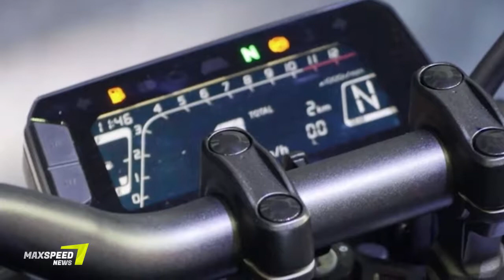2018 HONDA CB150R IS ALL THE BUZZ. BUT IS IT COMING TO INDIA?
2018 Honda CB150R ExMotion by MAX SPEED News.

2018 Honda CB150R ExMotion

Honda has revealed a new sport bike in Thailand - the Honda CB150R ExMotion. The CB150R is a 150cc naked street sports bike that is Honda's modern take on cafe racer bikes. The bike is based on Honda's 150SS Racer concept that was unveiled earlier this year.

The CB150R ExMotion comes with a single-cylinder 150cc DOHC 4-valve engine that has been designed and developed in the image of Honda's bigger nakeds. However, the output figures haven't been disclosed yet. The engine is water-cooled and gets a molybdenum-coated piston and Honda's fuel injection technology. The motor is EURO-6 compliant and is mated to a 6-speed transmission.

The CB150R uses 41mm upside-down front forks which are a derivative of the ones from their bigger ADV model, the X-ADV 750. This along with the all-new frame is claimed to give the CB150R good handling at all speeds. Other equipment include a front 296mm floating disc with radial 4-piston calipers that has the ABS system from the CBR1000RR. The lighting is all LED with theinstrument cluster being a digital multi-info display.

Honda emphasises on the fact that the CB150R ExMotion was designed and developed by people who had been responsible for some of Honda's bigger and better sportbikes, like the Honda CBR600RR. This has enabled them to impart similar sporty character to the CB150R ExMotion as well.

The Honda CB150R ExMotion is on sale in Thailand with prices starting from 99,800 baht (Rs 1.9 lakh). There are no signs of the CB150R coming to India, as of now. But if it does, it will go up against the likes of Pulsar 160NS and the Suzuki Gixxer, with whom the Honda CB Hornet 160R already competes. Considering its price, it might also locks horns with the Pulsar 200NS and even the Duke 200.